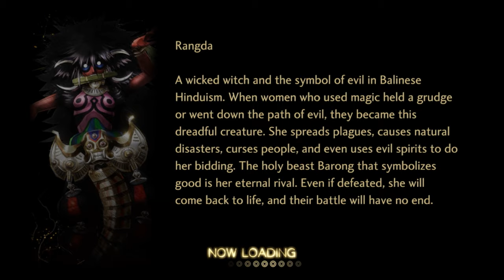Primordial Goddess Tiamat-Let's Play Shin Megami Tensei V Vengeance Part 36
The ambitions of god and humans clash amidst the horror of a dying world, at least, that's how it was suppose to go. Now the plan has changed all because of one person, who is she and what kind of role will she play in the world now? Still, it's up to you to use your powers to help shape the world, maybe for the better.
Oh yeah this fight is fucking great! And I love how the ended gets picked!